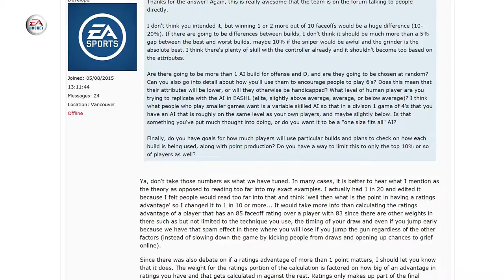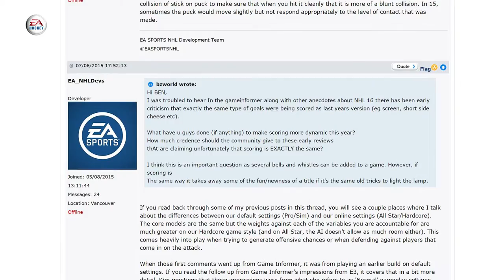NHL 16 | devs feedback pt5. | EASHL builds | puck possession | scoring variety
Your virtual NHL broadcast!
NHL 16 gameplay, highlights, interviews, news and more!